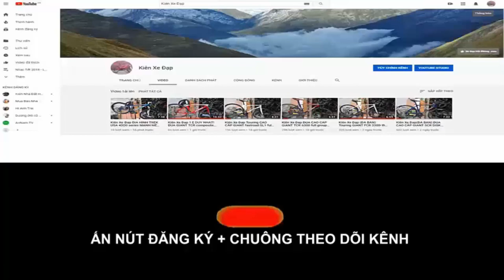Kiên Xe Đạp Đua XDS rx300 group 105 + Tiagra tốt nhất trong tầm (ĐÃ BÁN) zalo 0975709943